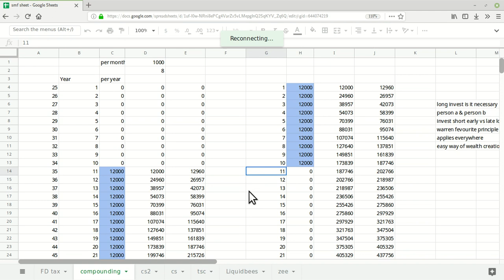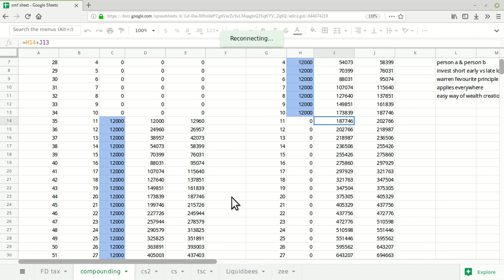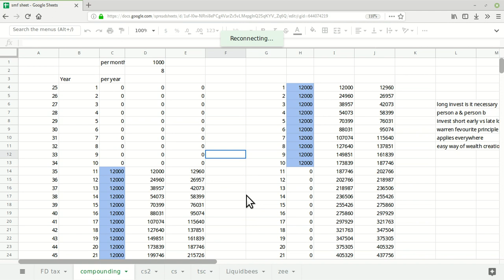कम्पाउंडिंग का जादू | Magic of Compounding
Magic of compounding. why early investors get more than 2 times returns.

Credit to
Google finance
BSE